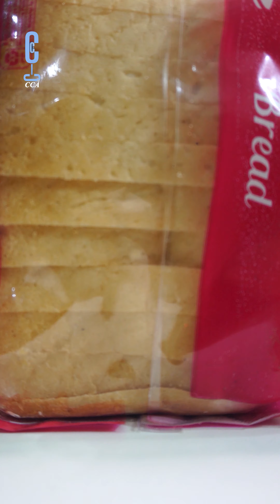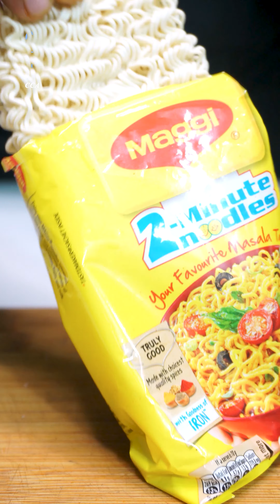ASMR || Big Mistake ||July ASMR Collection Never Ever Miss To Enjoy